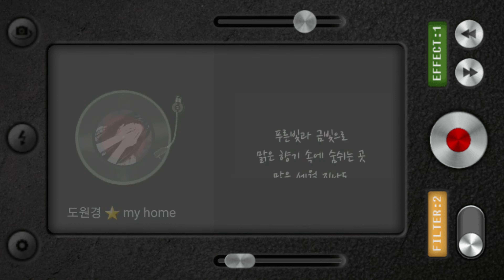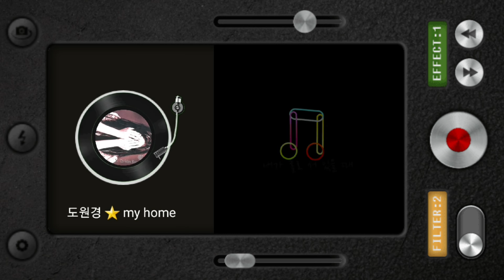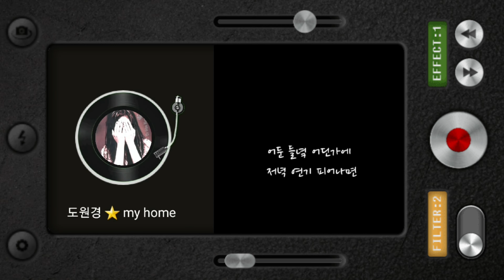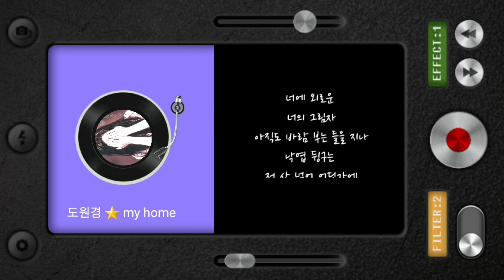도원경⭐My Home (가사첨부)